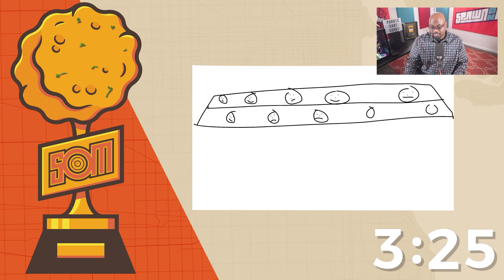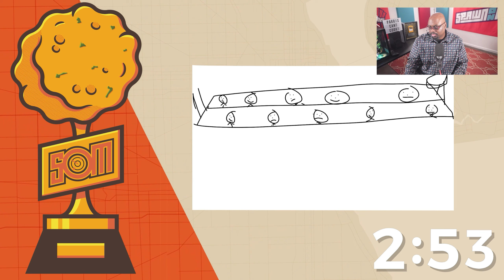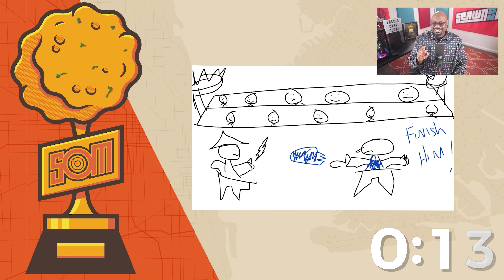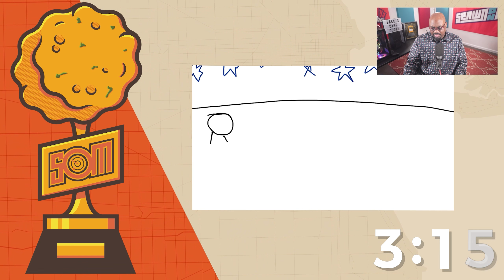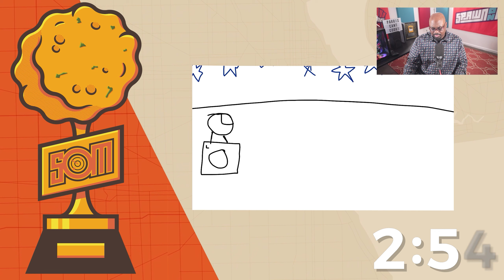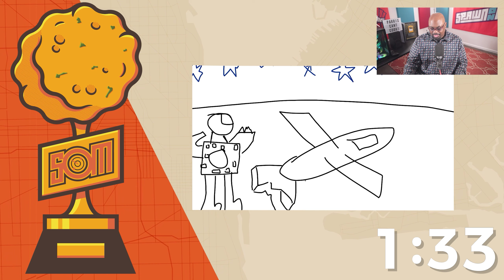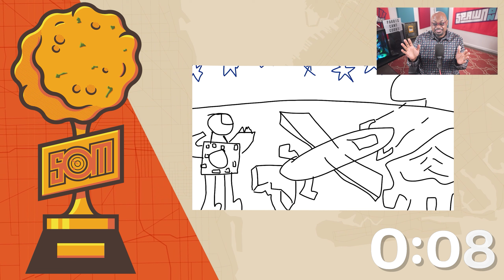THE SPAWNIES 2021 - BROUGHT TO YOU BY THE SPAWN ON ME PODCAST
The Spawnies is the first gaming award show to showcase and spotlight so many who go overlooked in our industry. Come along for the ride as we give love to our favorite games of 2021 and the people who made them!!

Special thank you to our sponsors Alanah Pearce, Coil, and Lenovo!!